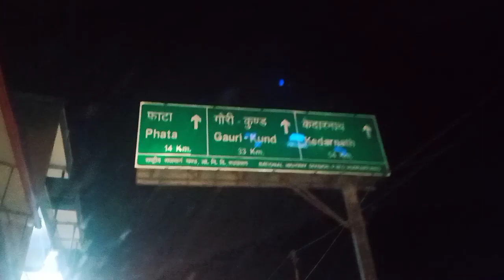Way To Kedarnath 🔱|| Tungnath Temple || Landslide In Phata || Creative Hitesh || Full Video | Vlog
JAI HIND 🇮🇳

Ram Ram 🙏

Jai Mahakaal 🔱